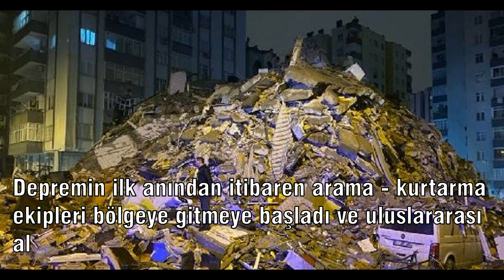Büyük depremler neden gece yaşanır, sebebi nedir? İşte şoke eden gerçek....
Kahramanmaraş'ta meydana gelen iki büyük depremin ardından, herkesin kafasında birbirinden farklı sorular oluşmaya başladı. Bunlardan birisi ise büyük depremlerin genellikle gece saatlerinde yaşandığına dair... Peki, Büyük depremler neden gece yaşanır, sebebi nedir?

Kahramanmaraş merkezli 7.7'lik deprem bölgede 10 ili vurdu. Gece saatlerinde yaşanan depremde binlerce vatandaş, enkaz altında kaldı.

Depremin ilk anından itibaren arama - kurtarma ekipleri bölgeye gitmeye başladı ve uluslararası alanda da destek istendi.

Depremde kurtarma çalışmaları devam ederken, geçen 9 saatin ardından bir deprem daha oldu.

AFAD, Kahramanmaraş Elbistan’da saat 13.24’te, 7 kilometre derinlikte 7,6 büyüklüğünde deprem olduğunu açıkladı.

Bu deprem nedeniyle de birden fazla bina yıkılırken, geceki depremle ilgili akıllara bir soru takıldı.

1999 depreminin de gece olmasının ardından, "Büyük depremler neden gece yaşanır, sebebi nedir?" sorusu gündeme geldi.

Peki, Büyük depremler neden gece yaşanır, sebebi nedir?

Büyük depremler neden gece olur?
 Bilimsel olmasa da uzmanlar bu sorunun yanıtını belli bir çerçevede veriyor. Güneş'in çekim gücünün etkisiyle Dünya'nın gece bölümü büyük bir baskı altındayken, gündüz kısmı gevşek konumdadır.

Bu sebeple depremlerin genelde gece olduğu ve aşırı basınca dayanamayıp kırıldığı tahmin ediliyor.

Fizikçiler de Güneş ve Ay tutulmalarında da çekim gücü çok arttığı için deprem yaşanmasının olası olduğunu belirtiyor.